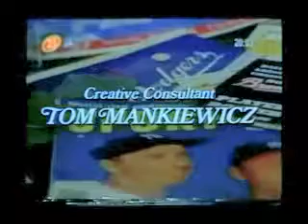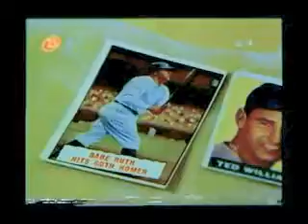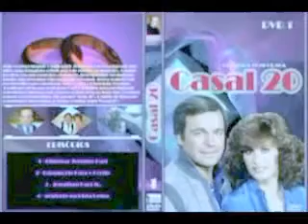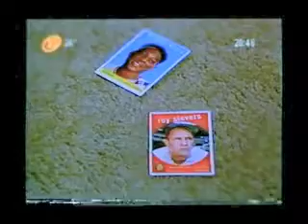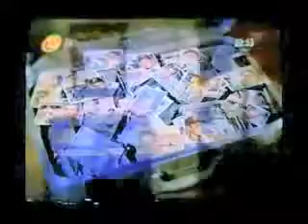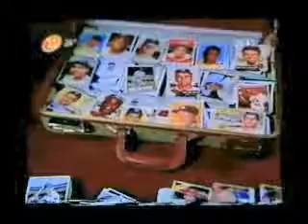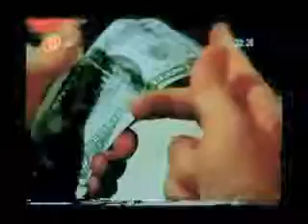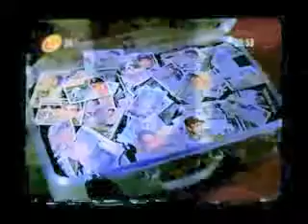Casal 20 EP7 3TP Os Harts e as Figurinhas